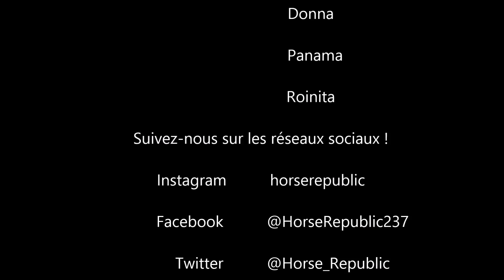Dressage - Mise en selle - 16h30 - Etrier Cherbourgeois